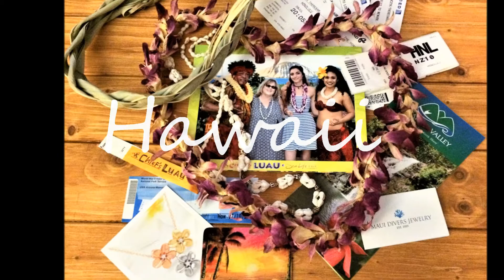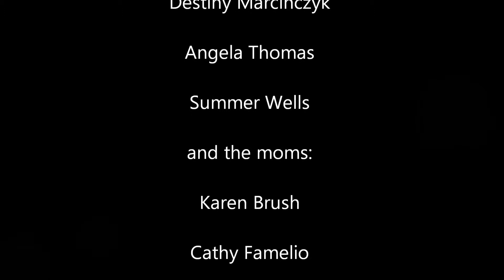Hawaii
Part three of our GS Trip in June/July of 2017 to Australia, New Zealand and Hawaii.
The songs included are:
Hawaiian Roller Coaster Ride (from Lilo & Stitch Soundtrack) by Jump5
He Mele No Lilo (from Lilo & Stitch Soundtrack) by Mark Keali'i Ho'omalu, The Kamehameha Schools Children's Chorus
My Little Grass Shack by Lisa Loeb
Aloha 'Oe by Tia Carerre